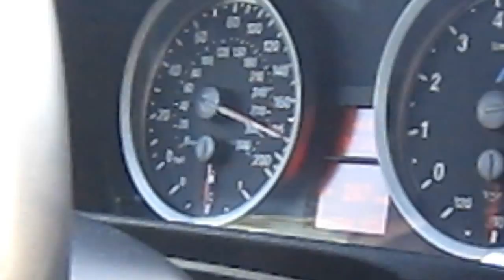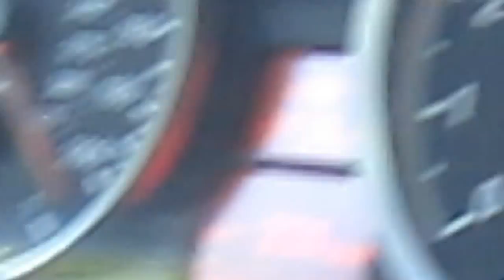BMW M3 ESS 575 top speed on Abahn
This is my recorded top speed run of 6spd BMW E90 M3(watch to the end). The car has ESS 575 kit(supercharger), Fabspeed High Flow Cats, X-pipe. The car hits 337km/h(209mph)(speedo) and then 6th gear bounces off the redline, however the car keeps pulling strong.

The road I was on was going uphill and twisty, so it's hard to find a straight.

please excuse quality.